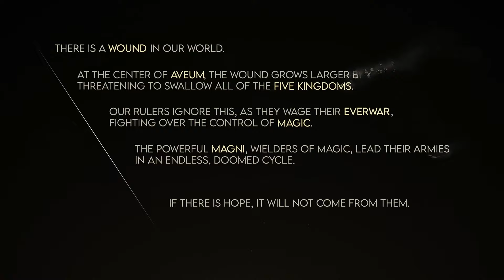IMMORTALS OF AVEUM Gameplay Walkthrough ITA PARTE 1 - JAK SENZA LA C - [PC FULL HD 1080P]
IMMORTALS OF AVEUM Gameplay Walkthrough registrato su pc (Ryzen 3 2200G Rx 5500 XT 8Gb e 16GB di RAM) in FULL HD 1080p

DESCRIZIONE DEL GIOCO

Immortals of Aveum è un nuovo sparatutto in prima persona immerso nella magia che narra la storia di Jak, un mago combattente che si unisce a un ordine d'élite per salvare un mondo sull'orlo del baratro.